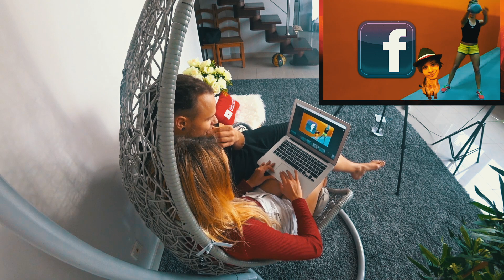OGLĄDAMY NASZE STARE FILMY ... | Fit Lovers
🔵 Fejs   ➤   Fit Lovers  (stare filmy w dziale FILMY ;P )
🌝 Snap ➤    fit.lovers

📌 Grupa FB:
EL_WARIATO

🔍 Blog / Dieta i Trening :
fit-lovers.pl
📬 KONTAKT dla firm :
MUZYKA Z KTÓREJ KORZYSTAMY:
Dodatkowe info :
Program: Final Cut Pro X
Dodatkowe efekty: Motionvfx.com
Kamera: Canon G7X Mark II,
Kamera akcji: Sony Action Cam